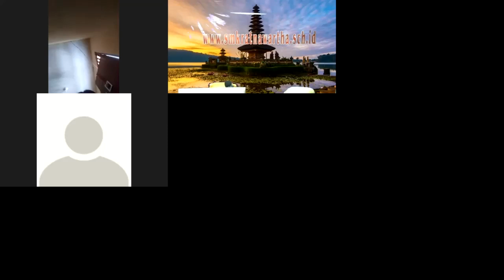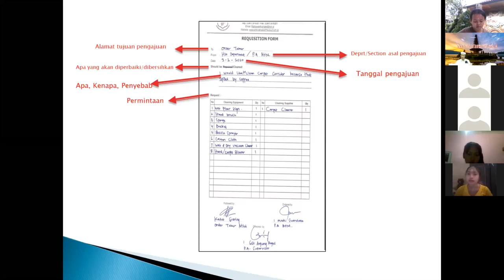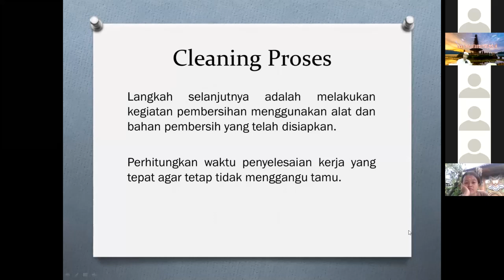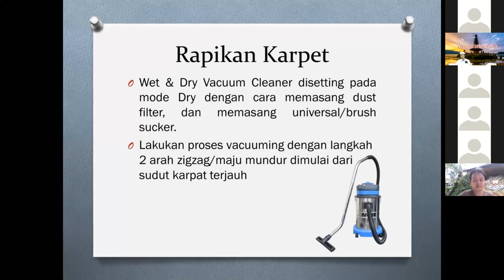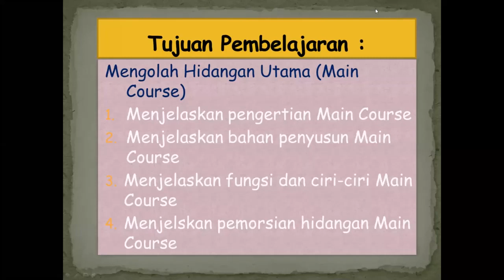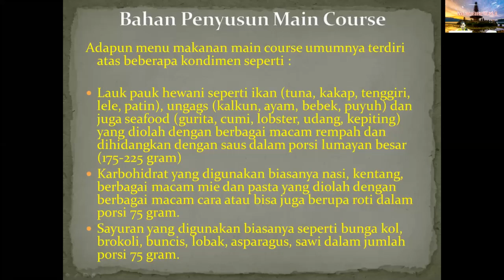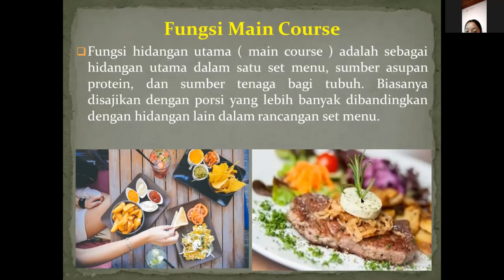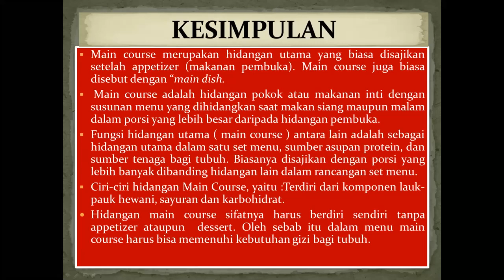Live Pembelajaran Daring Kelas XII 11022021